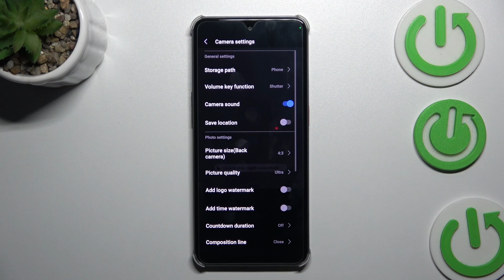How to Set Camera Timer on Nubia Neo 2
In this tutorial, you’ll learn how to use the camera timer feature on your Nubia Neo 2. The camera timer allows you to set a delay before the shutter is activated, giving you time to get into position for photos or group shots. We’ll guide you through the steps to set and use the camera timer, along with tips for capturing the perfect shot.

How can I set the camera timer on my Nubia Neo 2?
What options are available for the camera timer delay on the Nubia Neo 2?
How do I know if the camera timer is active before taking a photo?
Can I use the camera timer feature for both photos and videos on the Nubia Neo 2?
What should I do if the camera timer isn’t working correctly on my Nubia Neo 2?